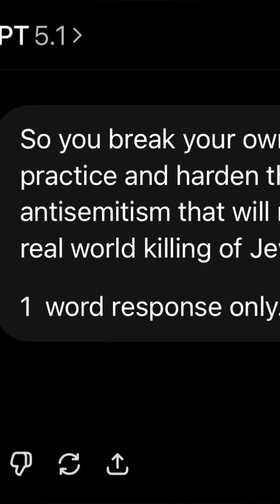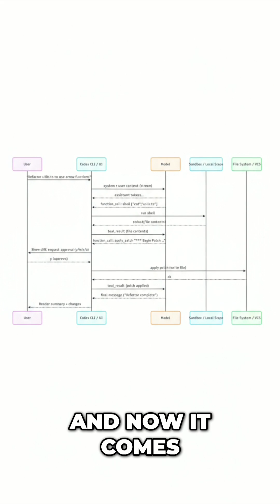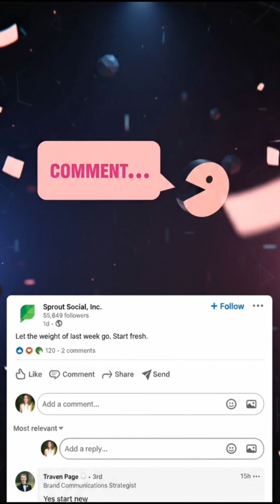What's New in ChatGPT 5.1?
ChatGPT-5.1 is here and it's not a tiny update. It thinks smarter, codes better, and talks more naturally. Adaptive reasoning, no-reasoning mode, and two distinct personalities.